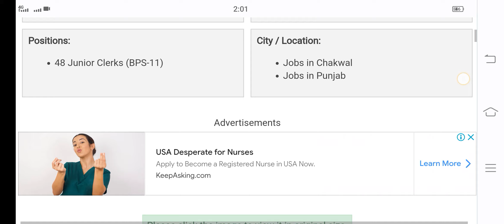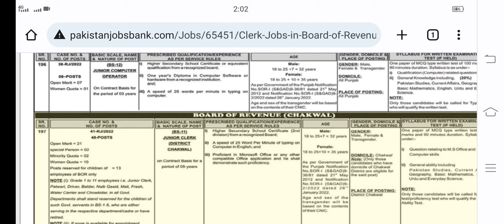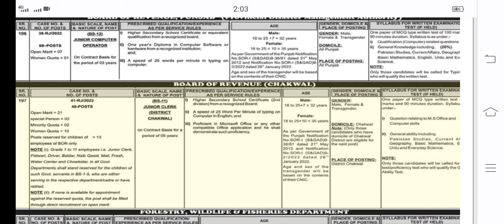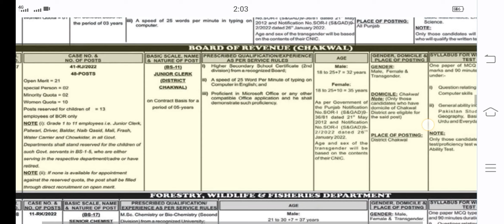Clerk Jobs in Board of Revenue September 2022 PPSC Online Apply Latest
Positions:
48 Junior Clerks (BPS-11)